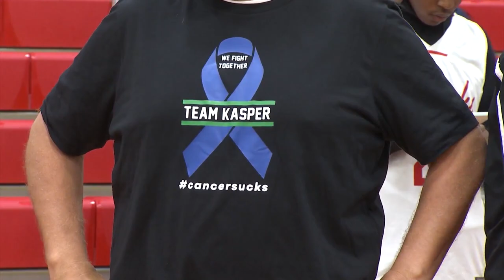How Boylan assistant coach Gordy Kasper dealt with his most challenging opponent of all...cancer